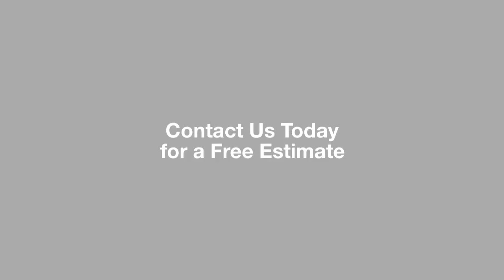Midwest City, Oklahoma